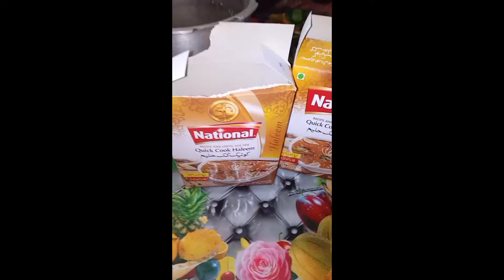Haleem recipie by sara k sang|| دلیم بنانے کا آ سان طر یقہ| Chicken Daleem Recipe#haleem#daleem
Assalamu alaikum
aj sara lai ha apk leay
Chicken Haleem recipie| Chicken daleem recipie|Easy and quick Haleem recipie